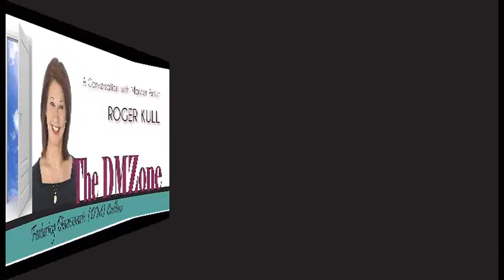Master Sculptor Roger Kull - Pictorial Leather Sculpture - in the DMZone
Master artist and sculptor Roger E. Kull shares his technique for Pictorial Leather Sculpture with Dianemarie Collins on the DMZone.